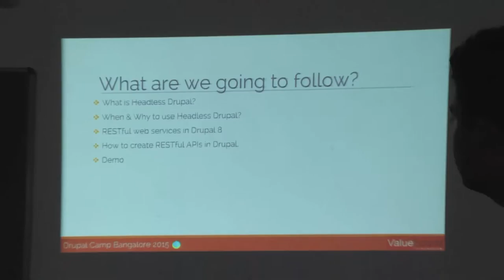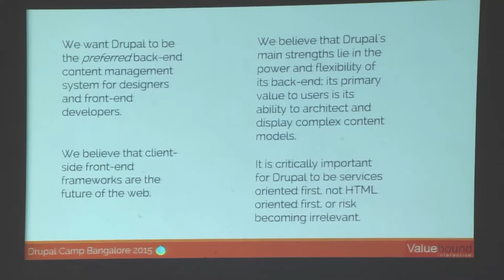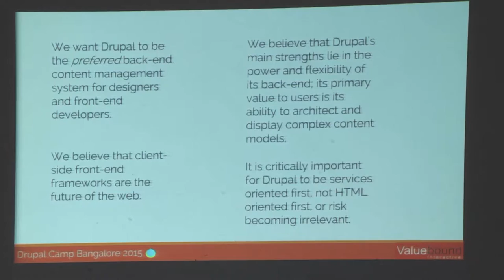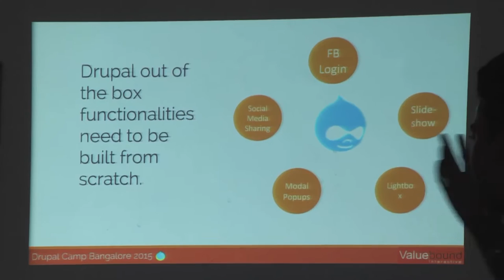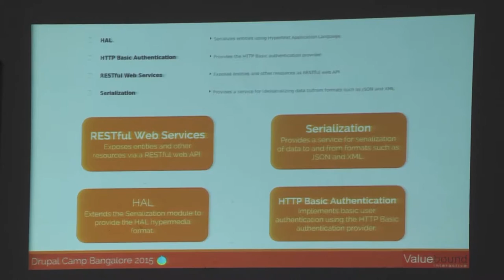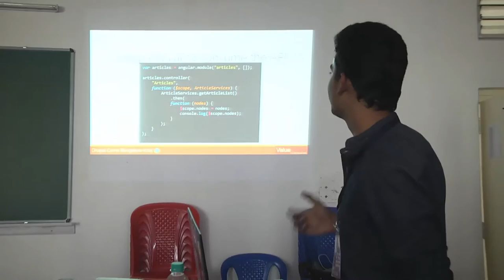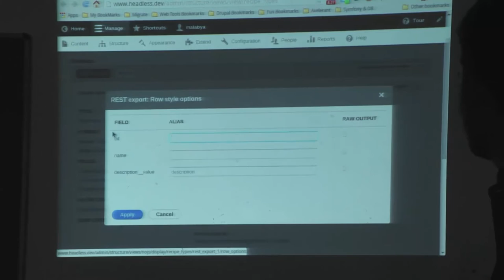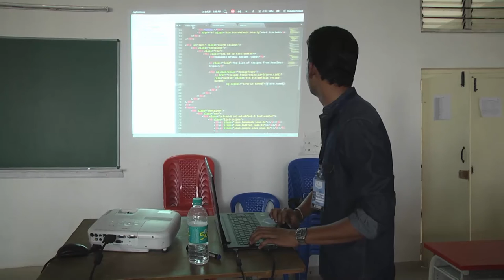Headless Drupal - What is it and why is it?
Presentation by Malabya Tewari at DrupalCamp Bangalore 2015.

An introduction to Headless Drupal which is a new sector in Drupal development.
When to go Headless and What are the Pros and Cons of it.
1) Introduction to Headless Drupal and REST APIs
2) Create a Headless site and use it
   - Will focus on using it with Drupal 7
   - A brief introduction and usage with Drupal 8